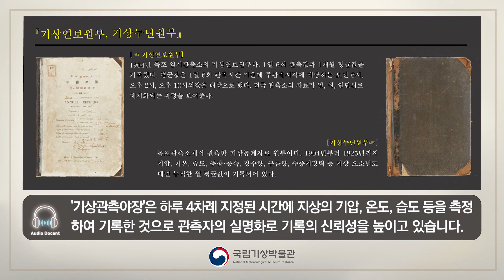AD_020_3전시실_기상관측야장, 기상월보원부, 기상연보원부, 기상누년원부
* 대주제: 다른 하늘을 만나다
* 중주제: 하늘을 다르게 보다
* 소주제: 새롭게 측후정보를 모으다

1904년 목포관측소에서 기록 또는 보관하고 있던 한국에서 가장 오래된 근대기상 관측자료들인  '기상관측야장', '일기상통계표', '기상월보', '기상연보'를 통해 기상관측의 대상과 기록하는 양식들에 대해 알아봅니다.